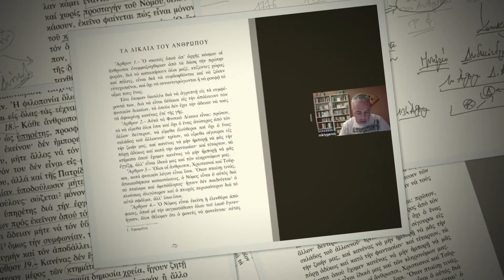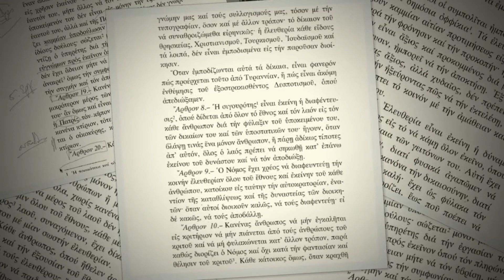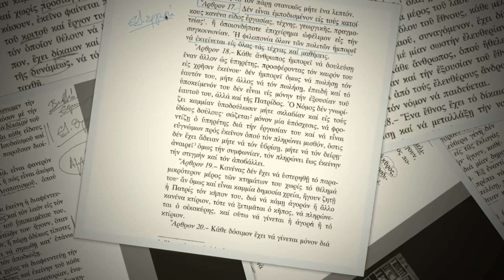Photos: Ν. Λυγερός - Η συνέχεια των Δίκαιων του Ρήγα. Συνέχεια ΙΙ, 03/03/2021